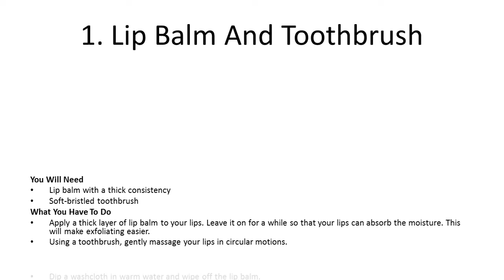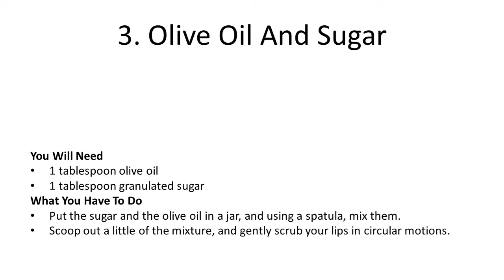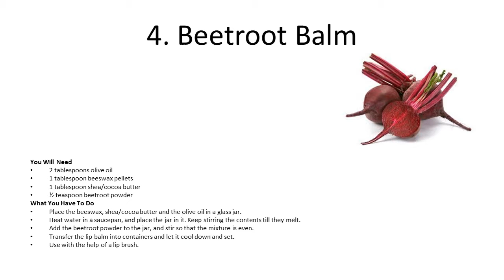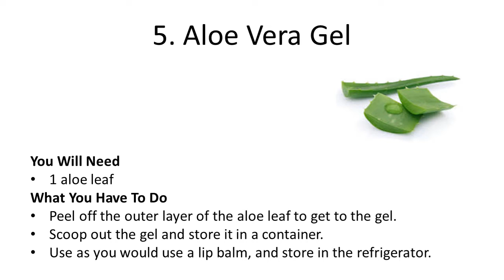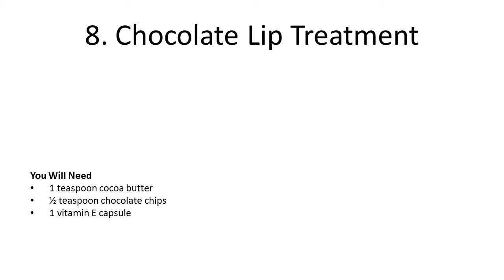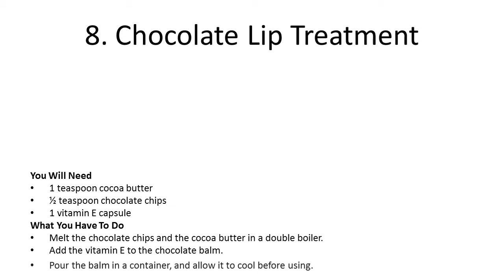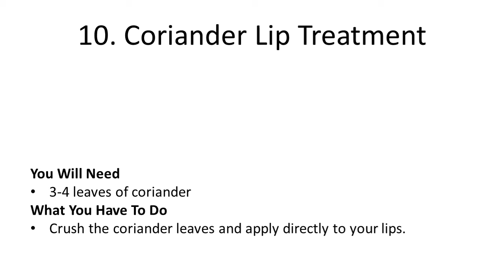Top 10 Remedies on How to Make Lips Pink Naturally | Home Remedies | Health Tips